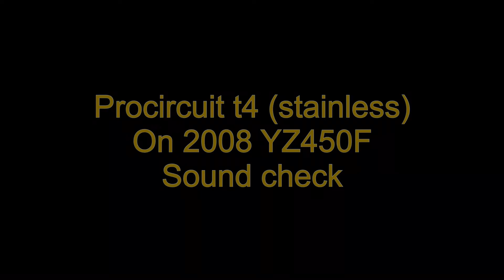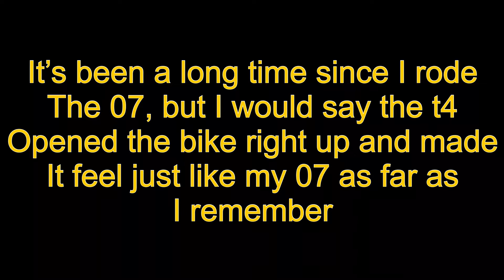Pro circuit T4 vs factory muffler 08 YZ450F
Got a new T4 slip on for my newly acquired 08 YZ450F